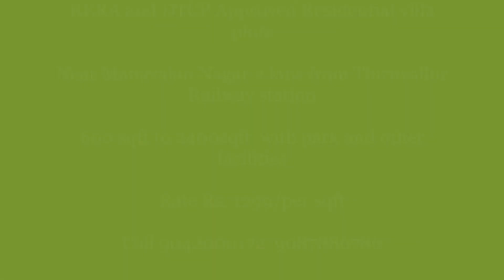RERA and DTCP Approved Residential villa plots @Thiruvallur City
Near Manavalan Nagar 2 kms from Thiruvallur Railway station

600 sqft to 2400sqft  with park and other facilities
20 acres Gated Community
Ready to Build with Potable water
Clear Title Elevated land with compound wall
Well laid long lasting black top road
Highly appreciation area
Easily reachable from Bus stand and Railway station and near 200 feet Byepass Road
Surrounded by schools, colleges , Banks ATms

Approved by all Banks and loans Arranged
Rate 1299/per sqft